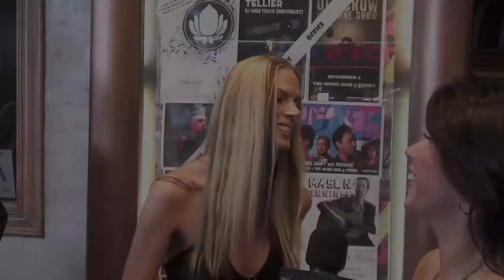Manda Mosher , LA Music Awards, Rose Arzate